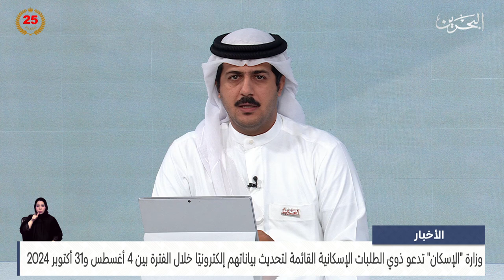مركز الأخبار : مداخلة هاتفية مع فاطمة المناعي الوكيل المساعد لشؤون الخدمات الإسكانية بوزارة الإسكان